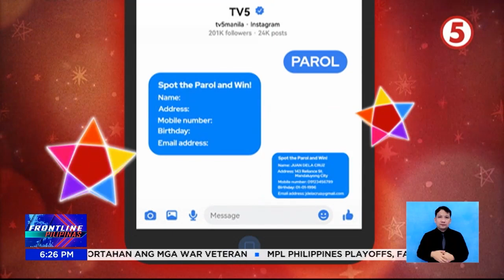Hanggang P1M, maaaring mapanalunan sa 'TV5 Spot the Parol and Win Promo' | Frontline Pilipinas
FrontlinePilipinas | Alamin sa report na ito kung paano puwedeng manalo ng hanggang P1 milyon sa panonood ng Kapatid shows! News5 | via MJ Marfori